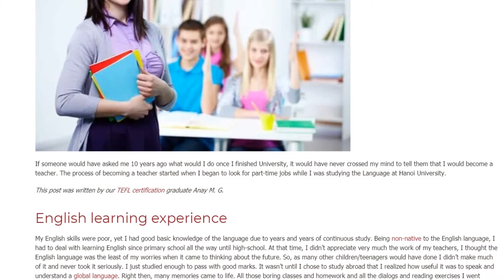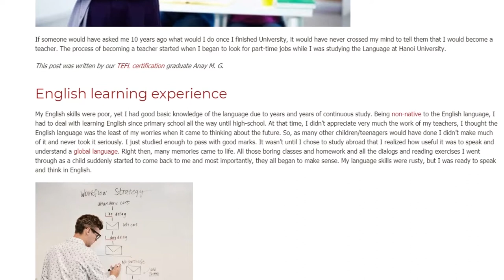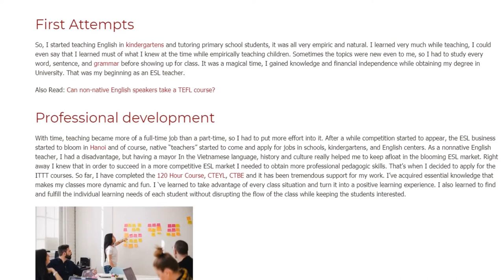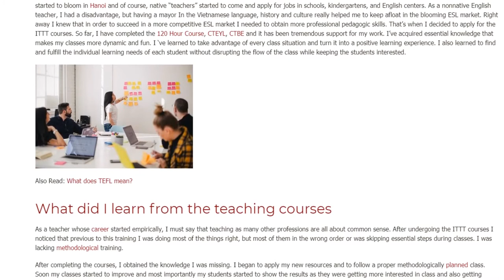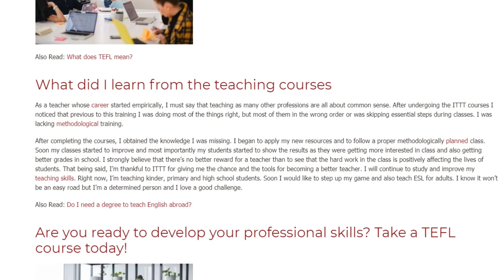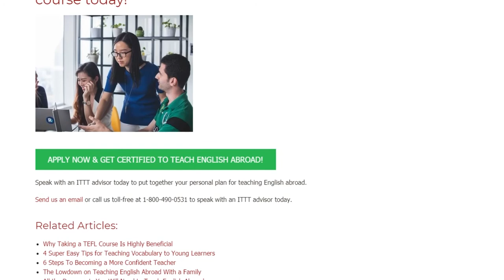A TEFL Graduate Shares Her Personal Teaching Experience | ITTT TEFL BLOG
If someone would have asked me 10 years ago what would I do once I finished University, it would have never crossed my mind to tell them that I would become a teacher. The process of becoming a teacher started when I began to look for part-time jobs while I was studying the Language at Hanoi University.